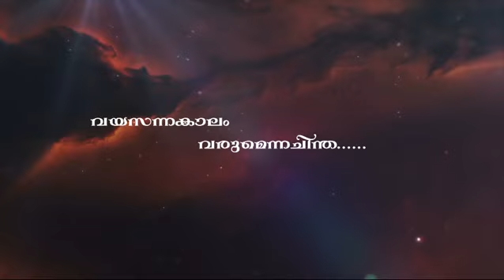RAFEEK SINGER PERUMBAVOOR CHIRIARANGU PROUD ABLE HUMBLE SIMPLE ERNEST HONEST